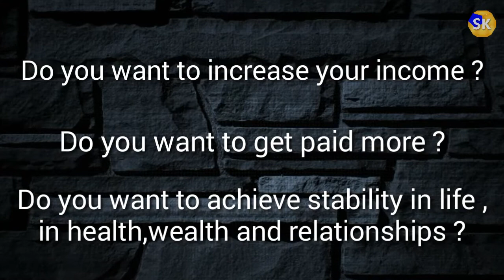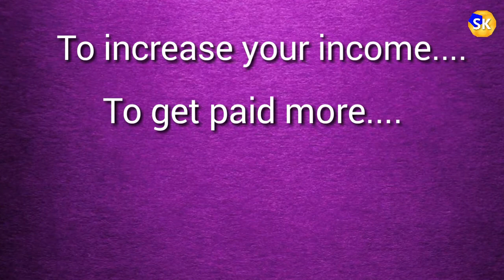What is Graphology and Handwriting analysis (Graphology and Handwriting Analysis)